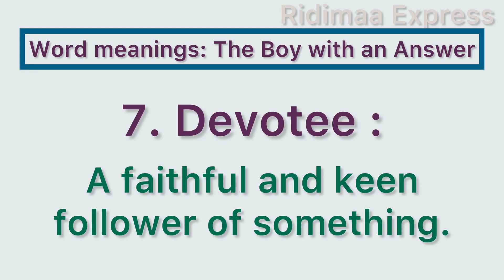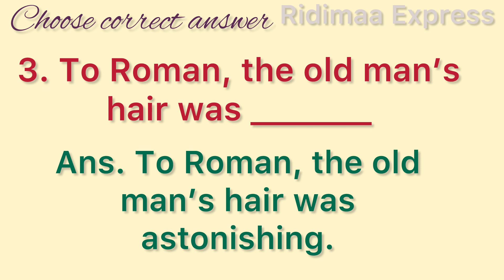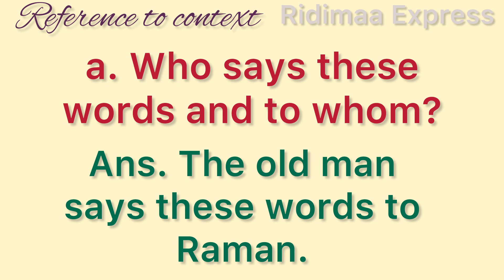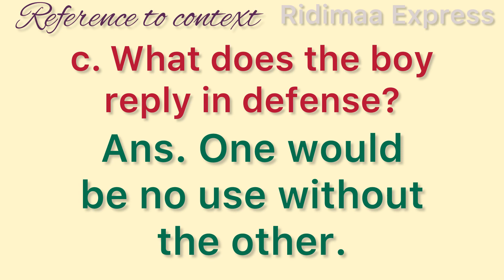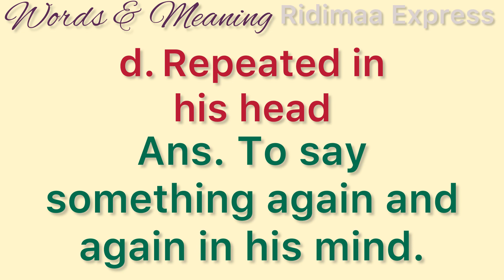The Boy with an Answer | Oxford Reading Circle | Book 5 | Unit 6 |Exercise | Q&A | Ref. to Context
The Boy with an Answer | Oxford Reading Circle | Book 5 | Unit 6 |Word Meaning | Questions-Answers | Reference to Context